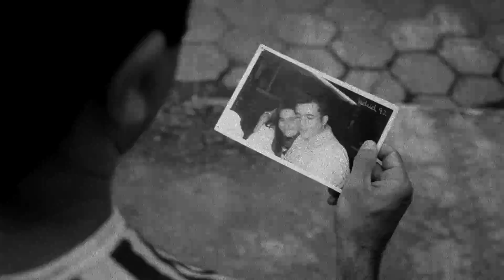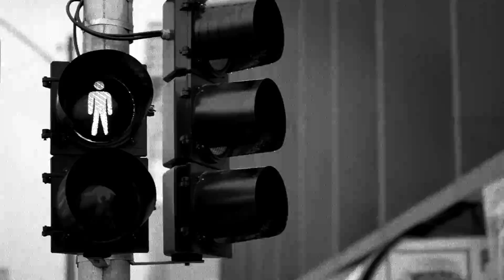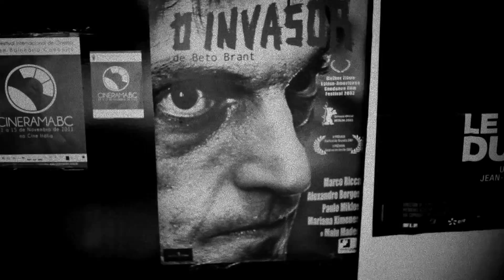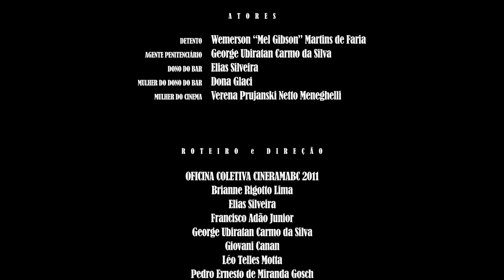Condicional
Curta Oficina Festival Cinerama BC 2011
Primeira parte da trilogia "Mel Gibson de BC".
Orientadores: Carlos Daniel Reichel e Guilherme Meneghelli